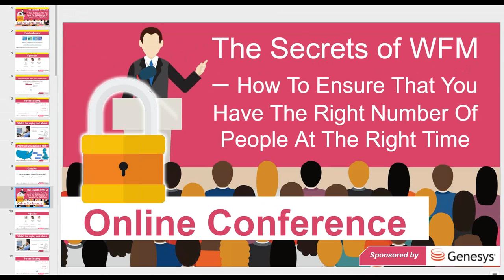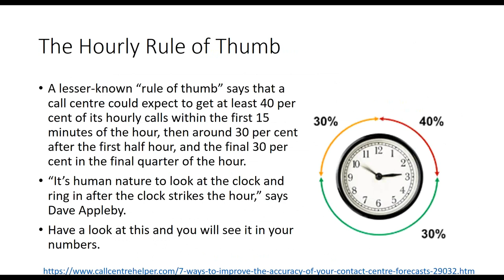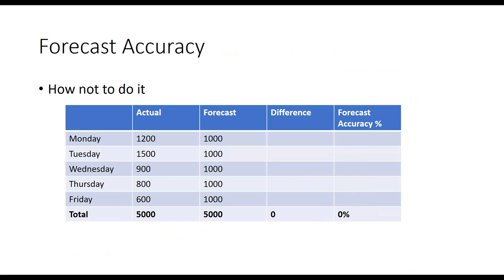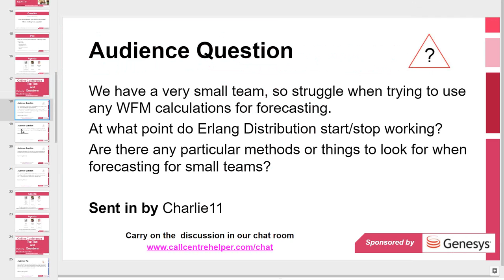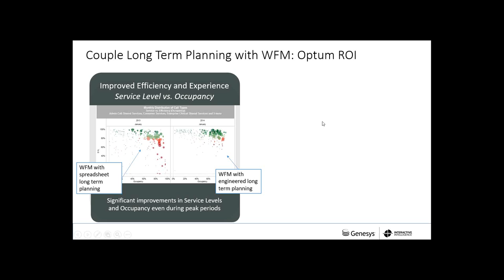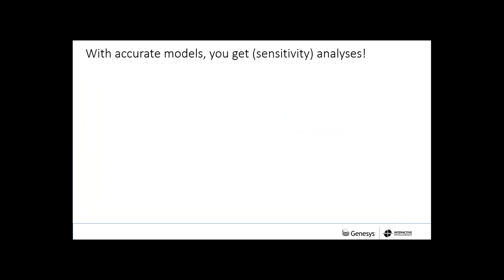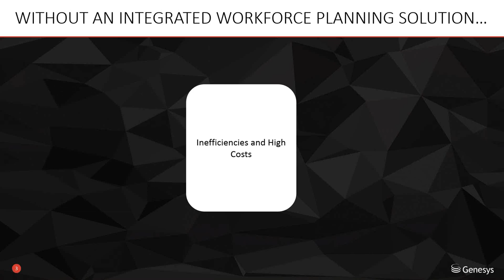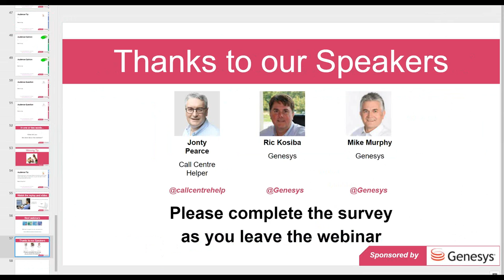Call Centre Helper - Webinar Replay: The Secrets of WFM